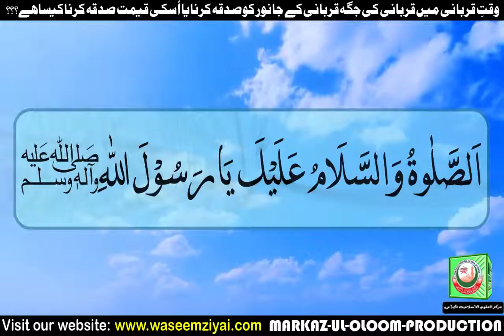وقتِ قربانی میں قربانی کی جگہ قربانی کے جانور کو صدقہ کرنا یا اُسکی قیمت صدقہ کرناکیساہے؟؟؟